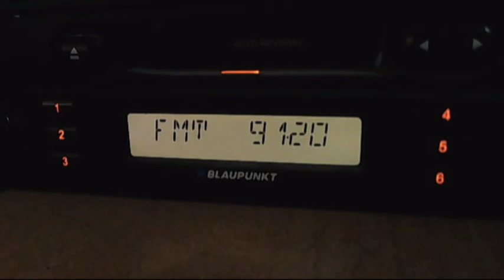fm dx nrj varna dx in central bucahrest 23:15